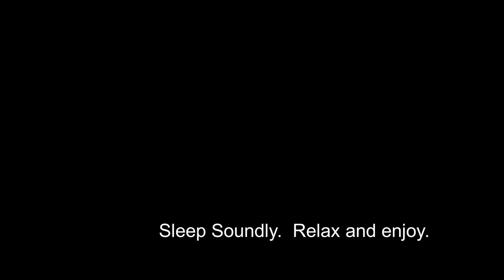Ambient Sounds of a Tall Sailing Ship at sea with storms. Black Screen to sleep to 10 hours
10 Hours of ambient Tall Sailing ship at sea.  Great to add to any sleep playlist.  Set it and ride the waves.

Sound from  mixkit.co